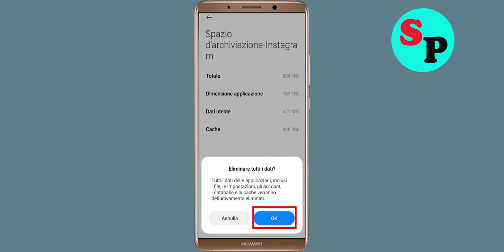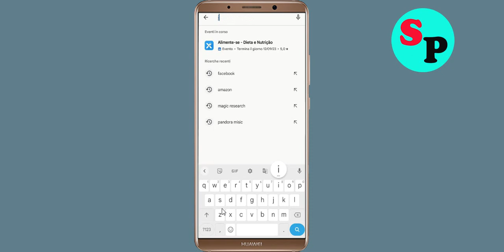Come risolvere l'app Instagram Oops Qualcosa è andato storto Riprova più tardi Problema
Come riparare / risolvere Instagram App Oops Qualcosa è andato storto Riprova più tardi Problema

Ciao amici in questo tutorial video, ti mostrerò come risolvere l'app Instagram Oops Qualcosa è andato storto Errore Riprova più tardi o risolvi il problema di ripetizione dell'app Instagram. Se stai affrontando lo stesso problema nel tuo cellulare Android, ti aiuterà molto.

UN). Controlla la connessione di rete o l'utilizzo dei dati. ...
B). Conferma se il server dell'app Instagram funziona o meno. ...
C). Accedi tramite l'app Instagram e cancella la cache e cancella i dati. ...
D). Disinstalla quindi reinstalla l'app Instagram da Google Playstore. ..